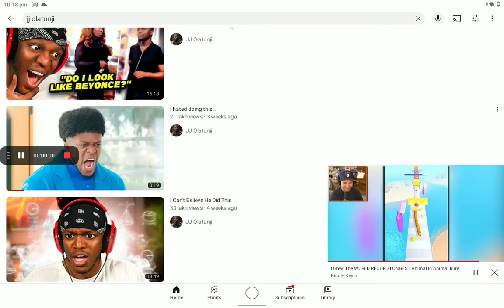Aaaaaaahahahahahahahha aaa hh goofy ahh sound to ksi